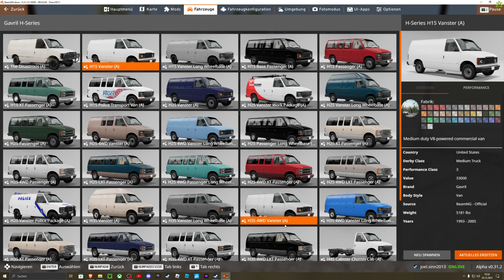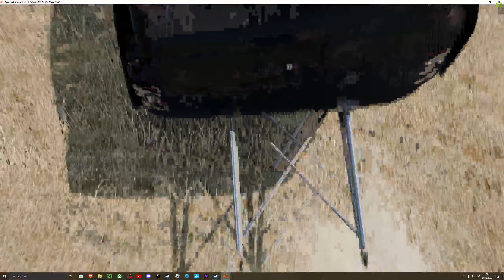Wir Spielen weiter BeamNG.drive